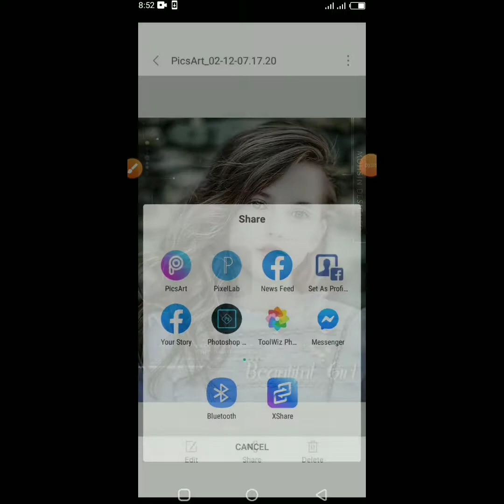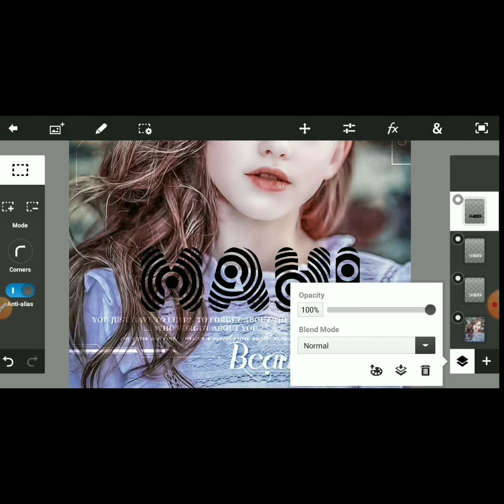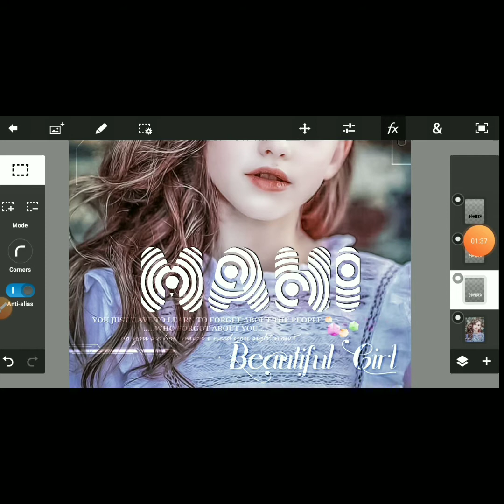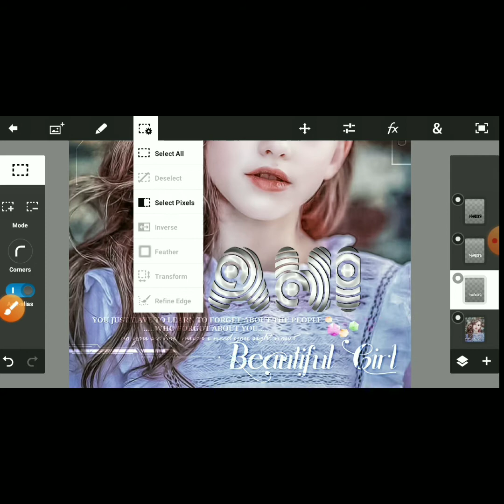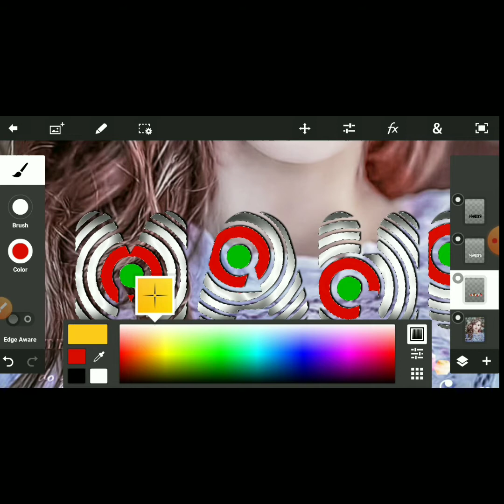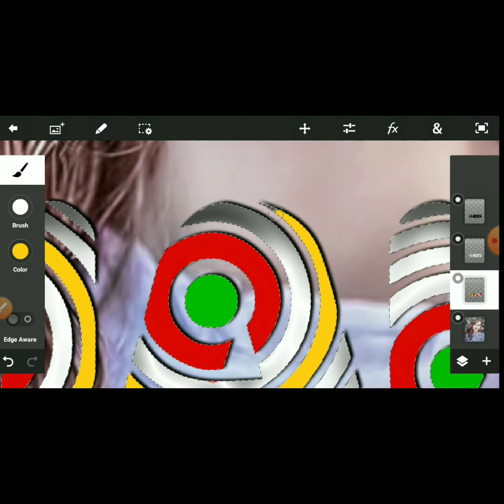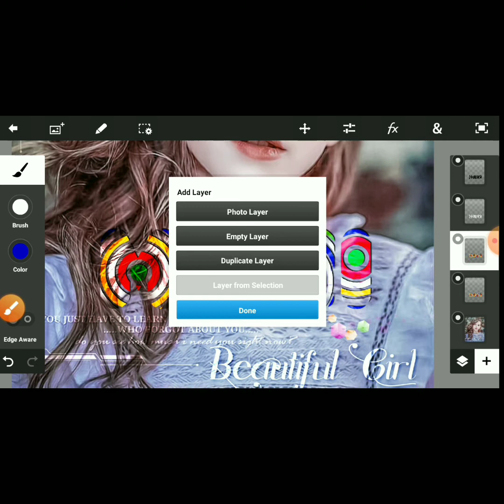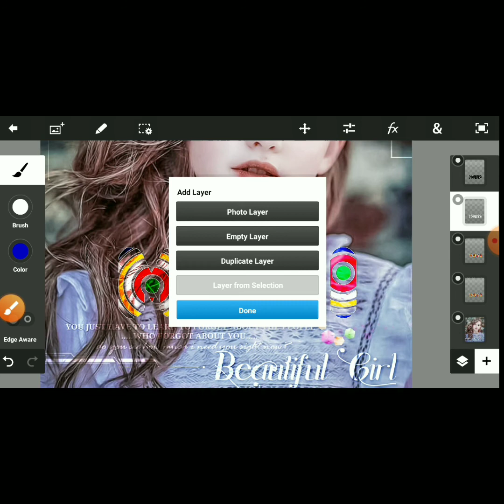New Multicolor Fancy Glass Font 2020 in Ps Touch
Welcome to my official YouTube channal.
Today I'll Show u How to make New Multicolor Fancy Glass Font 2020 in Ps Touch.

Follow on Instagram: Samad Ali